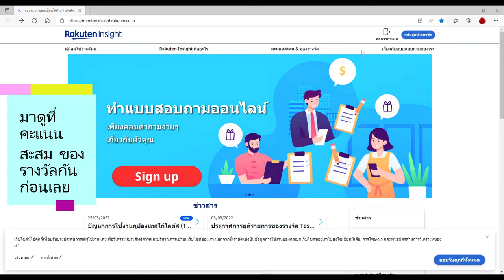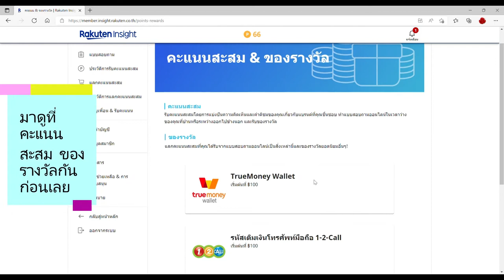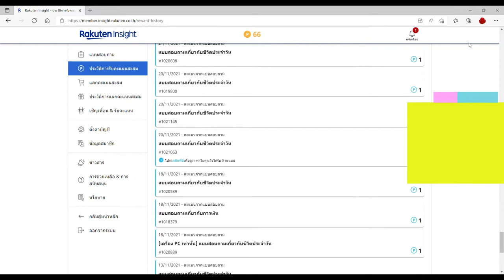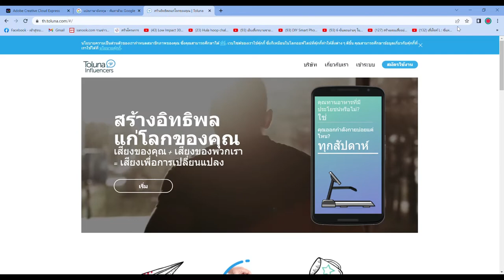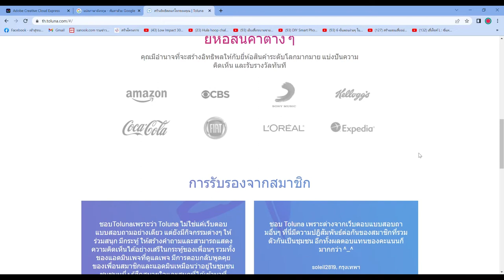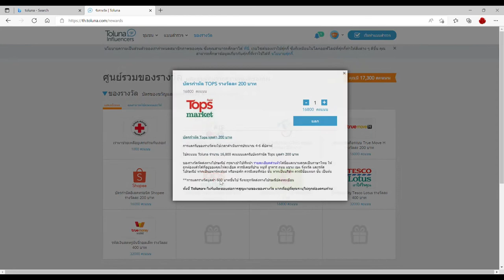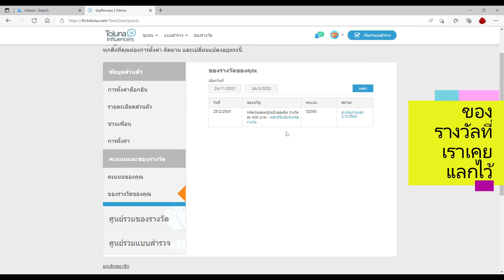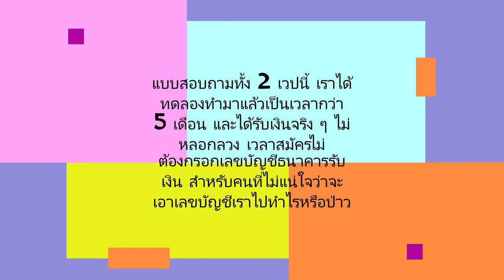เจาะลึกหารายได้เสริม ทำแบบสอบถามออนไลน์ ได้เงินจริงหรือป่าว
ทำแบบสอบถามง่าย ๆ ที่ไหนก็ทำได้ ผ่านการทดลองทำมาแล้ว ได้รับเงินจริง ๆ ตามมาได้ที่ลิงค์